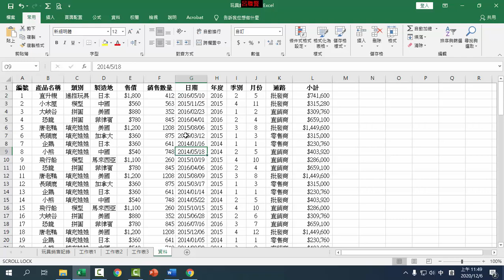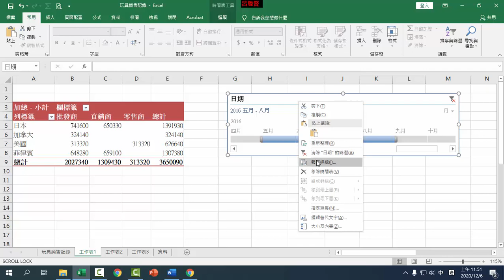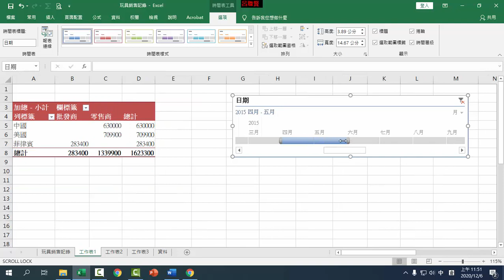G10 樞紐分析表 插入時間表